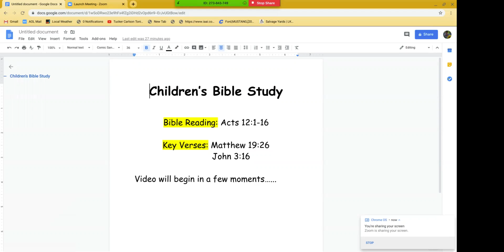Children's Bible Study: Peter Escapes From Prison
Love how this story shows the power of fervent prayer and the peace of God. Bible study is taken from Acts 12:1-16 which tells us the story of how Peter escapes from prison. Key verses  include Matthew 19:26 and John 3:16.